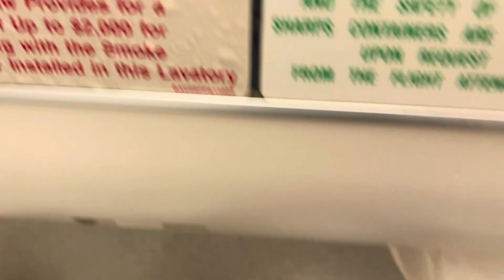Boeing 737-800 Airplane lavatory